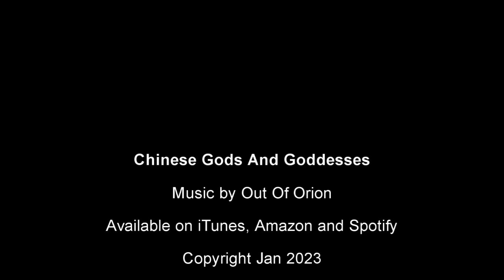Chinese Gods And Goddesses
Some AI artwork utilizing Stable Diffusion of Chinese Gods and Goddesses.

1.  Caishen-god of wealth
2.  Chang’e-goddess of the moon
3.  Gonggong-god of water
4.  Guanyin Pusa-goddess of mercy
5.  Huoshén-god of fire
6.  Jiutianxuannv-goddess of war
7.  Long Wang-god of the sea
8.  Shennongshi-god of medicine
9.  Tengliu-goddess of snow
10. Tudiye-earth god
11. Xihe-god of sun
12. Yan Wang-god of death
13. Yue Lao-god of love
14. Wangmu Niangniang-goddess of happiness
15. Yuhuang Dadi-ruling god of the universe